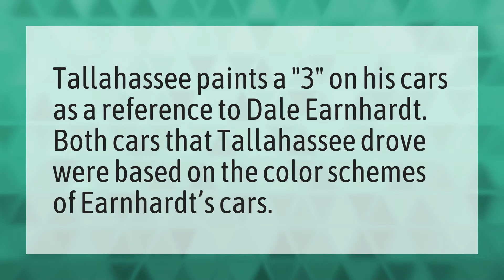What does the 3 mean on Zombieland?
Zombies 2 Songs • What does the 3 mean on Zombieland?